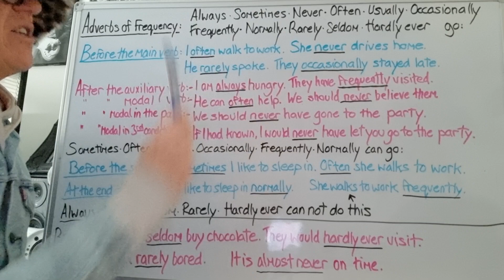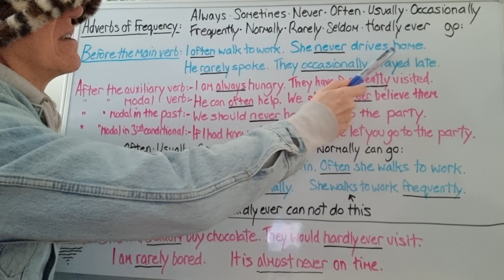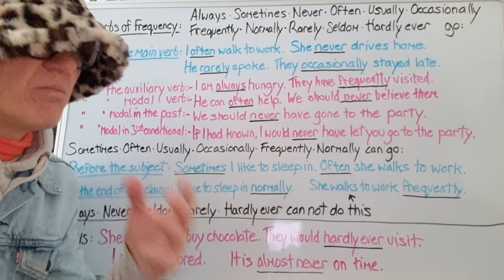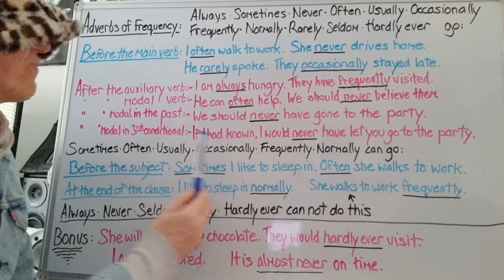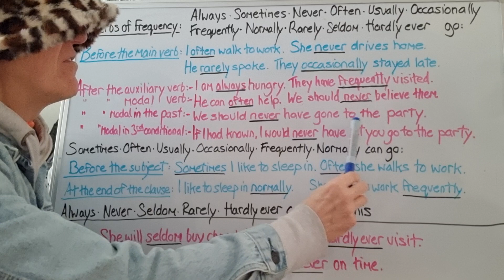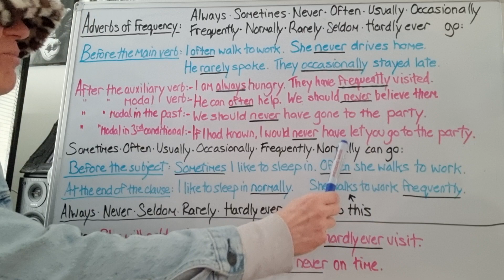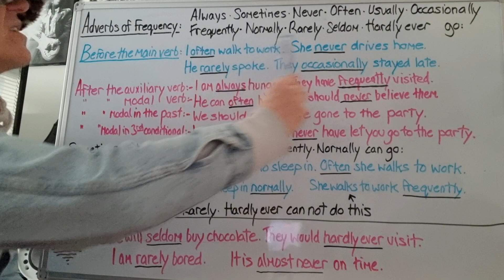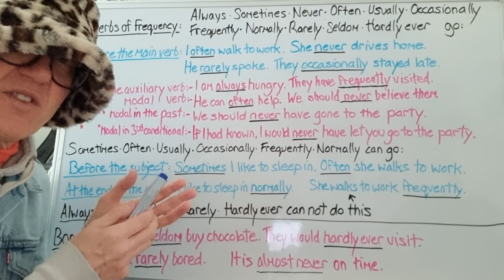Adverbs of frequency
Hello, Here's an English class about the position of adverbs of frequency in sentences.